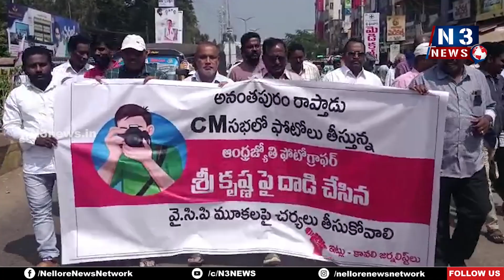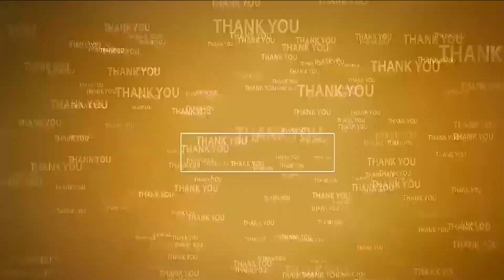సీఎం సభలో పాత్రికేయులపై దాడి సిగ్గుచేటు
- రాప్తాడులో ఆంద్రజ్యోతి ఫోటో గ్రాఫర్ పై దాడిని ఖండించిన కావలి పాత్రికేయులు
- ట్రంక్ రోడ్డులో నిరసన ర్యాలీ, ప్రభుత్వం చర్యలు తీసుకోవాలని డిమాండ్
- కావలిలోనూ పాత్రికేయులపై దాడుల పరంపర సాగింది
- పొట్టపోసుకునే అమాయకులైన పాత్రికేయులపై దాడులు విచారకరం